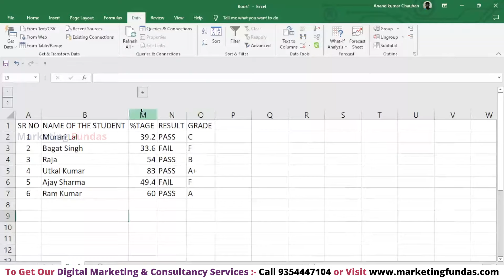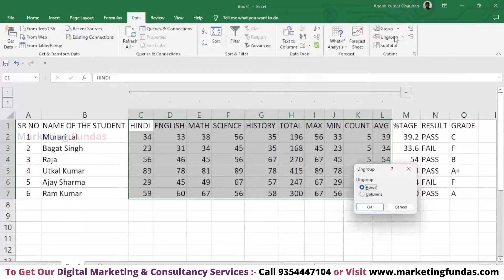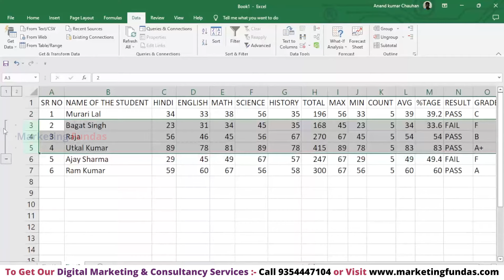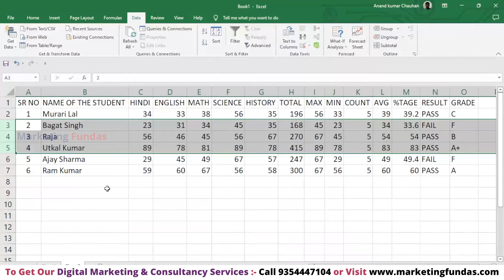How To Group and Ungroup Rows and Columns in Excel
In this you will learn How To Group and Ungroup Rows and Columns in Excel. You can also learn complete Digital Marketing Free through our YouTube channel in Hindi.

Also it helps our client in discovering ecommerce product to boost and shot up the sales and make big profits .